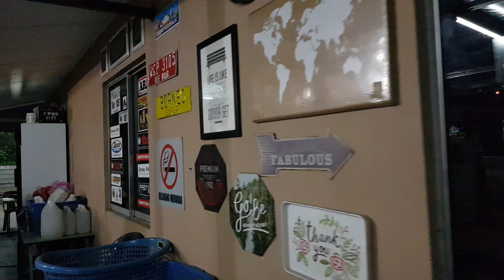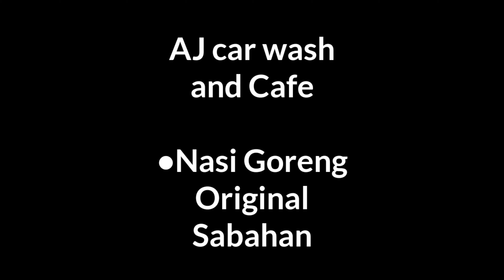Makan nasi goreng ORIGINAL SABAHAN paling sedap di Keningau ?? || Vlog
For your information : This video is not Sponsered

Di video kali ini, saya akan bawa kamu jalan-jalan cari makan di AJ car wash & cafe. Orang cakap tempat makan ni sedap masakan dorang. Dan di sini lah saya jumpa menu kegemaran saya iaitu nasi goreng original sabahan. Teruskan menonton video ini kalau kamu mau tengok menu nasi goreng original sabahan made by Keningau.